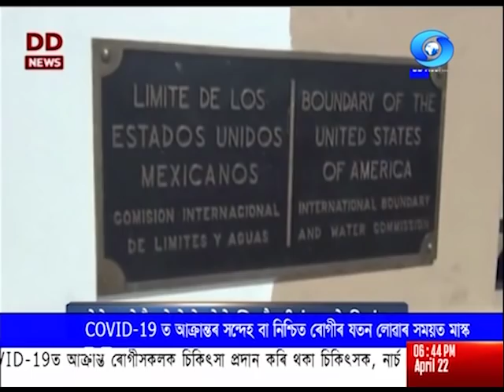বাতৰি- Evening - 6.30 PM Assamese News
মুখ্যমন্ত্ৰী সৰ্বানন্দ সোণোৱালে আজি চিৰাং জিলাৰ সদৰ কাজলগাঁৱত উপস্থিত হৈ কোবিড-নাইনটিন সন্দৰ্ভত জিলা প্ৰশাসনে গ্ৰহণ কৰা কাৰ্যব্যৱস্থাৰ বুজ লয়।